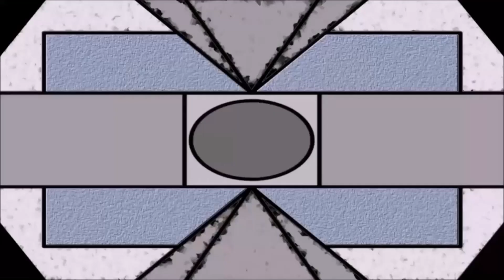escape from tarkov: Barkov (8) Barely noticible interchange ruining Easter egg!